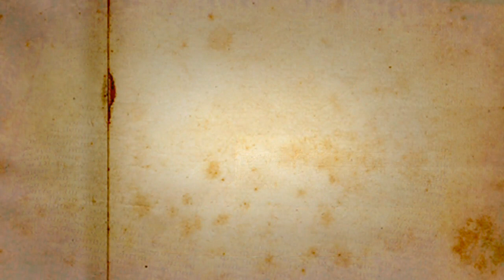Escondestes aos sábios e revelastes aos pequeninos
Se você gostou e te fiz bem, indique para outras pessoas serem também tocadas, curadas por meio da Palavra e se possível faça uma doação para a manutenção da nossa obra de Cura e Evangelização, para a Cura de outros corações, colabore para mantermos os custos do nosso trabalho:
Caixa Econômica, Fernando Tadeu, Ag. 0659, Op 001, C/C 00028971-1, CPF 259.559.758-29
para fazer uma doação com PicPay, e contribuir para esta obra de Evangelização.